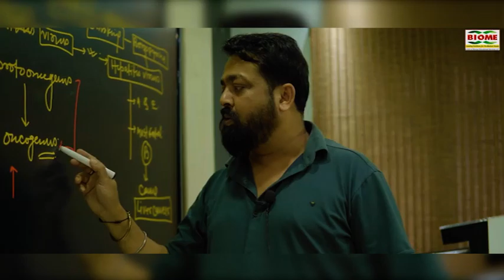डुमरी उपचुनाव को लेकर बीजेपी और कांग्रेस आमने-सामने, बाबूलाल मरांडी का जवाब दिया राजेश ठाकुर ने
notification.